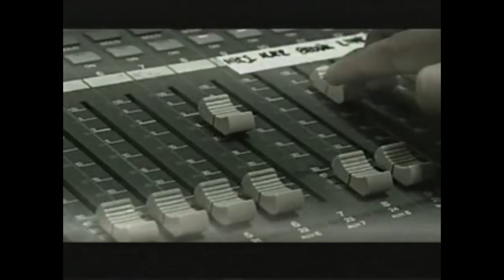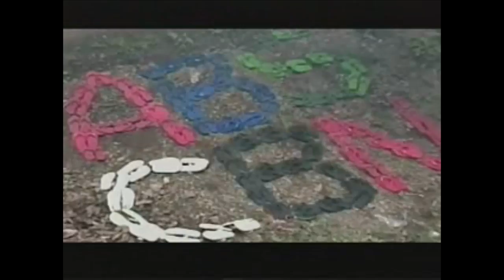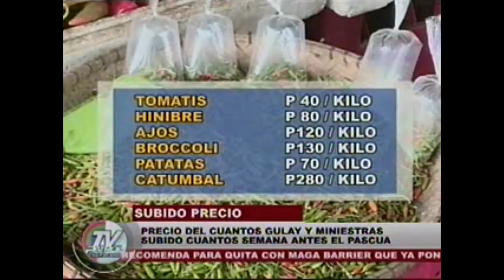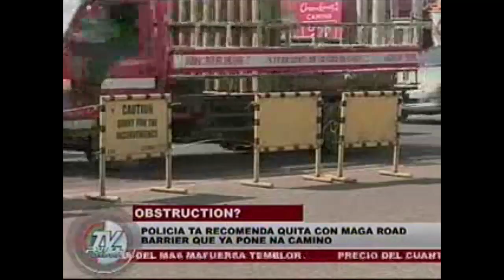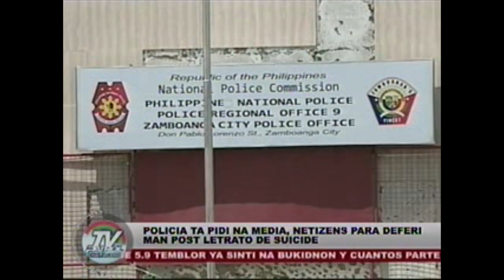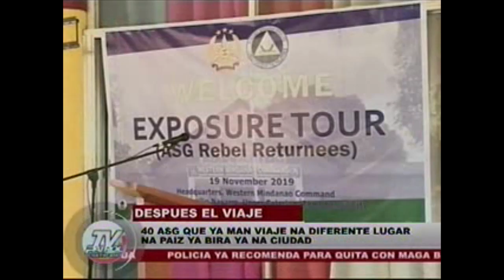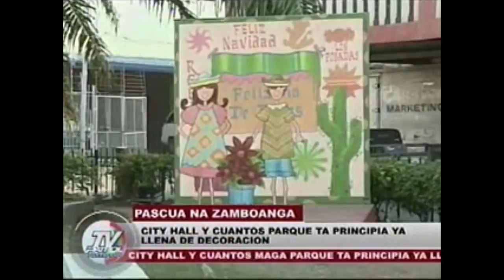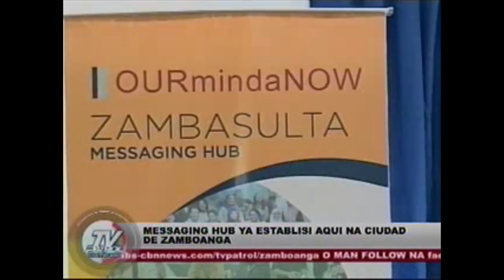TV Patrol Chavacano - November 19, 2019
Magnitude 5.9 temblor ya sinti na Bukidnon.

list=PLgyY1WylJUmgUZIc2SIYn8qlJaxdA0Dfg

Watch the full episodes of TV
Patrol on   TFC.TV